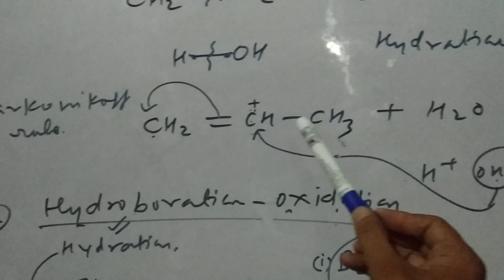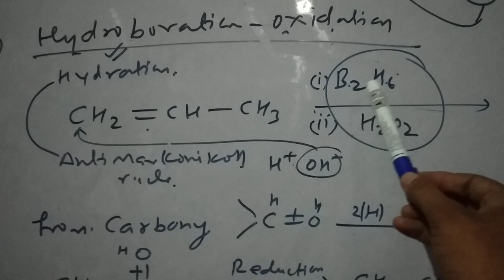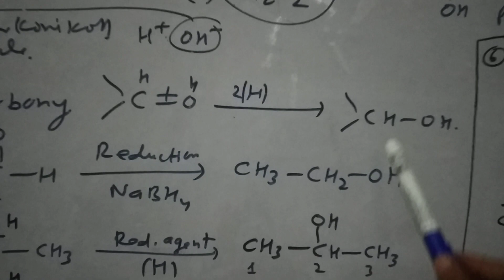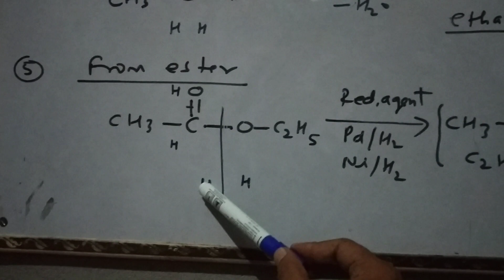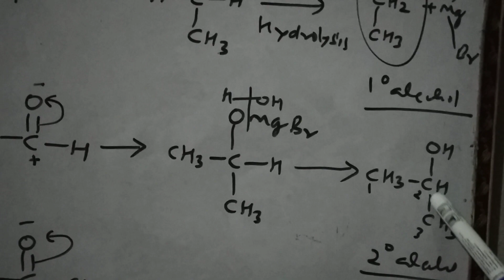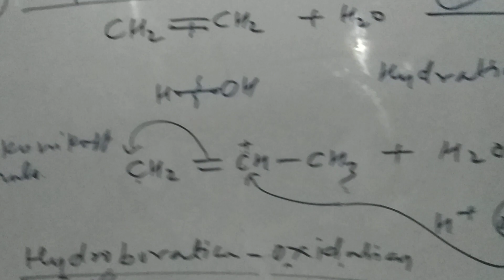Alcohol Part 1: 5 मिनट में Alcohol बनाने के तरीके।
for important videos go to following links

आजकल मैं रसायन विज्ञान के महत्वपूर्ण प्रश्न अपलोड कर रहा हूं जो राज्य और सीबीएसई बोर्ड और विश्वविद्यालय के परीक्षाओं में पूछे जाते हैं। यदि आप बोर्ड और विश्वविद्यालय परीक्षा में रसायन विज्ञान के पेपर को एक महीने के भीतर पास करना चाहते हैं तो मेरे पास इसका समाधान है।